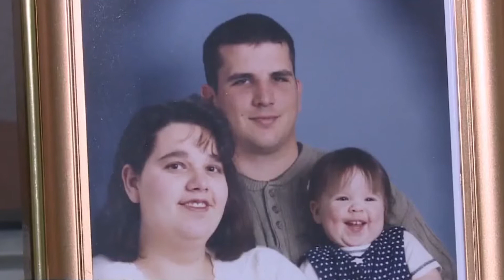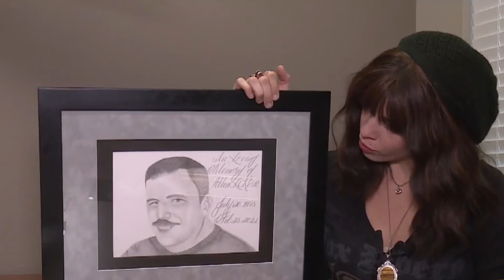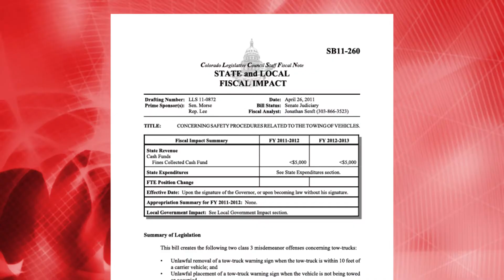Towing News Headlines: Allen Rose’s Daughter Speaks out about 2011 Case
On this edition of Tow Industry Week, a tribute to the late Tow Operator Allen Rose of Colorado Springs, CO. Hear from the victim’s daughter for the first time as she speaks out about the case, which is back in the news.  This video is powered by OMG National.  OMG NATIONAL an INC 5000 Company that provides Custom Website Design, Search Engine Optimization, LOCAL Directory development & promotion, Social Media Development, Review management, Pay Per Click administration and of course...Telephone On-Hold Messages.